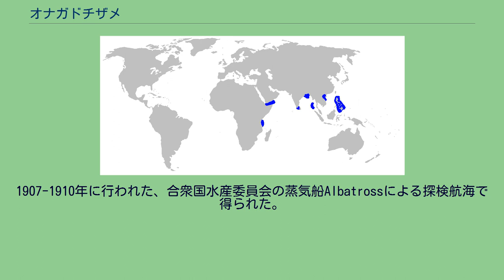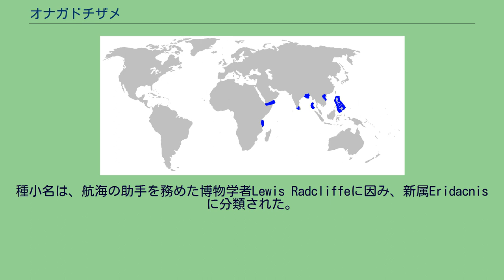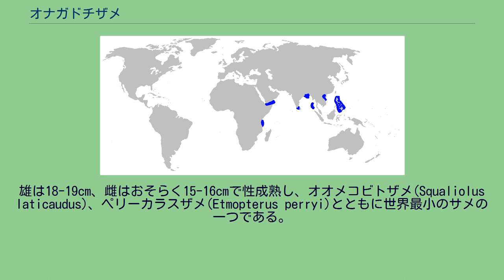オナガドチザメ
オナガドチザメ(Eridacnis radcliffei)はメジロザメ目タイワンザメ科に属するサメの一種。
インド太平洋西部、深度71-766mの大陸棚縁の泥底に生息。
最小のサメの一つで最大24cm。
細長い体と尾鰭を持ち体色は暗褐色。
餌は魚類・甲殻類・イカ。
卵胎生で産仔数1-2。
IUCNは軽度懸念としている。
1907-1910年に行われた、合衆国水産委員会の蒸気船Albatrossによる探検航海で得られた。
1913年、副委員長で航海の指導者Hugh McCormick SmithはこのサメをProceedings of the United States National Museumに記載した。
種小名は、航海の助手を務めた博物学者Lewis Radcliffeに因み、新属Eridacnisに分類された。
タイプ標本は23cmの成体雌で、スールー諸島のホロ島沖から採集された。
散発的にではあるが、この属の中で最も広範囲に分布し、タンザニア・アデン湾・マンナール湾・ベンガル湾・アンダマン諸島・ベトナム・フィリピンから報告されている。
底生で、深度71-766m、大陸棚外縁から上部大陸斜面の泥底に生息。
細い体に短く丸い吻を持ち、長楕円形の眼には痕跡的な瞬膜がある。
鼻孔には短い三角形の鼻孔隔壁がある。
口は広くV字、口角に溝はない。
歯は小さく複数尖頭で、端の歯は櫛状。
口蓋と鰓弓の縁に乳頭突起がある。
2つの背鰭はほぼ同じ大きさで、第一背鰭の位置は腹鰭より胸鰭にわずかに近く、第二背鰭は臀鰭の上。
尾鰭は細長く全長の1/4に達し、下葉はない。
体色は一様な暗褐色で、背鰭と尾鰭に黒い縞が入る。
雄は最大23cm、雌は24cm。
ある個体の計測結果によると、雄は18.6cm・14g、妊娠した雌は24.2cm・37gだった。
インド南部沖やフィリピンでは多数報告されている。
インド洋での研究では、餌の55%は硬骨魚(主にハダカイワシ、他にヨコエソ科・小さなウナギ)、28%は甲殻類(主にエビ、他にシャコ・カニの幼生)、14%はイカ、その他は二枚貝などだった。
卵胎生で、胚は卵黄栄養で育つ。
雌は16.6cmから妊娠可能だが、発達した胎児は18cm以上の母体からしか確認できないため、妊娠中にも母体が成長すると見られている。
産仔数は1-2で新生児は母体に比して非常に大きく、約11cmにもなる。
雄は18-19cm、雌はおそらく15-16cmで性成熟し、オオメコビトザメ(Squaliolus laticaudus)、ペリーカラスザメ(Etmopterus perryi)とともに世界最小のサメの一つである。
サメの成熟度を測るのは難しく、正確にどのサメが最小なのかは不明である。
フィリピン沖などの底引き網で混獲されるが、利用法は知られていない。